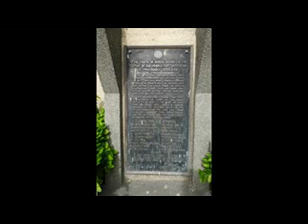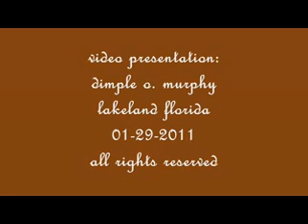pcehs circa 70's xvid (pcehs '73)